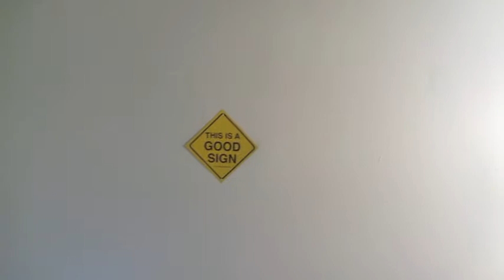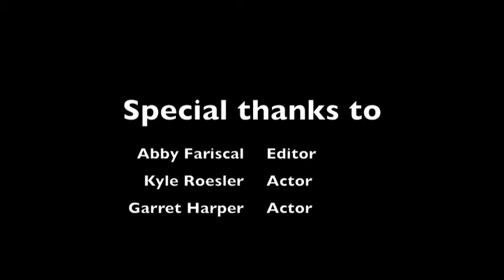Dr. Reflex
Reflexes play an important role in human physiology and the ways in which the body adapts to different stimuli. Reflexes have been adapted over time to ensure survivability and fitness. In this video, we cover two reflexes that can be commonly associated to college students in the United States.

The baroreflex has been adapted physiologically to compensate for the sudden change in blood pressure throughout the body. This response occurs in order for the human body to meet critical metabolic demands and prevents the possible health risks that could occur without this reflex. When the body senses an extreme drop in blood pressure, receptors located in the neck and aorta send signals to increase heart rate and dilate the blood vessels. This increases the blood flow and insures that enough oxygen is carried to various body tissues. In the video, a student experiences a failure in the baroreflex's ability to compensate for the sudden change in blood pressure taking place when the student stands.

The fight or flight response is an important process involved in rapidly adjusting to dangerous situations. When the body senses danger, the adrenal gland secretes hormones that can be delivered to the blood and initiate a life-saving response. Some of the ways in which the body responds to these hormones involves the dilation of the pupils, a rise in heart rate, and constriction of blood vessels. As a result, changes taking place in the body are regulated in order to avoid danger. The situations depicted in the video exemplify these reflexes taking place throughout the human body.